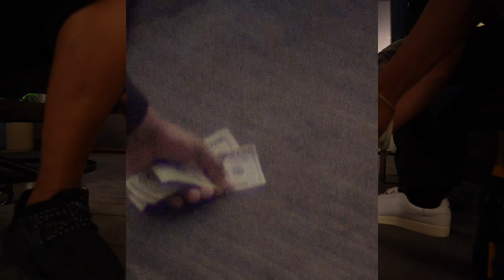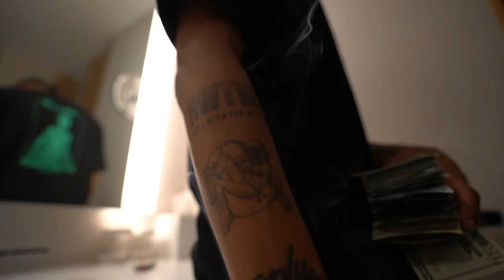Mani Coolin - Cap and Gown (Music Video)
Los Angeles native Mani Coolin’ has been at the top of the L.A. music scene for nearly enough years to obtain his Doctorate degree. Mani has been featured on XXL, Lyrical Lemonade, Elevator thanks to his lyrical tact, story telling ability and knack for putting together solid projects. “Hope 4 The Youth”, “Here 4 Me Only” and “The Coolin” each told a unique story, capturing a time in his life and creating a relatability with his audience few others can match.

In 2020, he’s graduated to a more braggadocious bravado as he embraces his place in the culture as head of the class. The freshmen on the scene however, are put into their place on his new single “Cap and Gown” as Mani reminds them they’ve only made one song, only sold one ounce, and have yet to put in a respectable amount of work. In this 10 Fifty directed visual, Mani and his cohorts flex their seniority around the city, as they have an aerial view of all the capping going on from their penthouse.